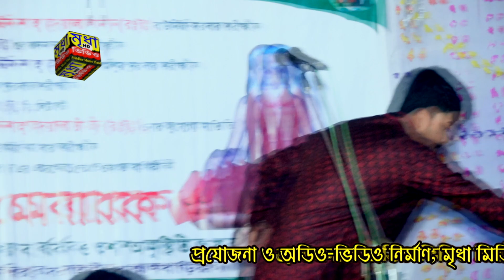আমি দিওয়ানা, হইলাম দিওয়ানা, আমি খাজা বাবার দেওয়ানা, বাউল জহির পাগলা, মৃধা মিউজিক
Welcome To "Mridha Music" Official Channel

গানঃ আমি দিওয়ানা, হইলাম দিওয়ানা, আমি খাজা বাবার দেওয়ানা
শিল্পীঃ বাউল জহির পাগলা

মিজান সরকার শ্যাম কালিয়ার প্রেম আগুনে আমার অন্তর জইলা কালা সই গো অন্তর জ্বলে বিচ্ছেদের জ্বালা কে বা

বাউল মিজান সরকার | অনেক কষ্টের গান | প্রেমের আগুন গুইশা গুইসা জ্বলে | Mridha Music

Please Like "Mridha Music" Official FaceBook Pag⤵️